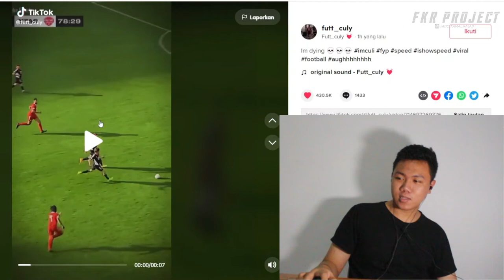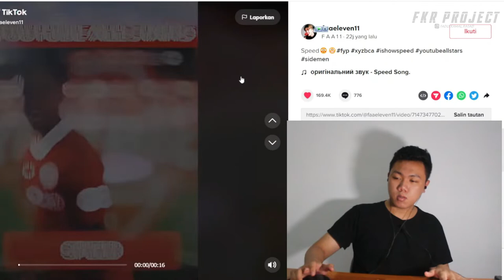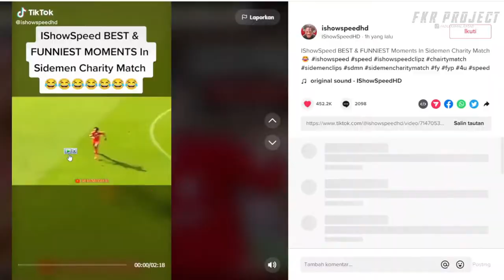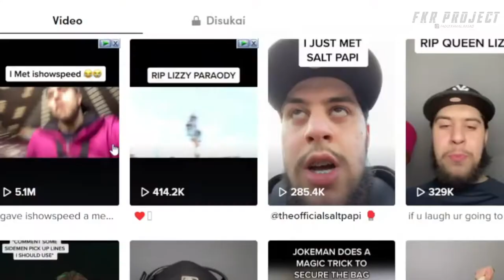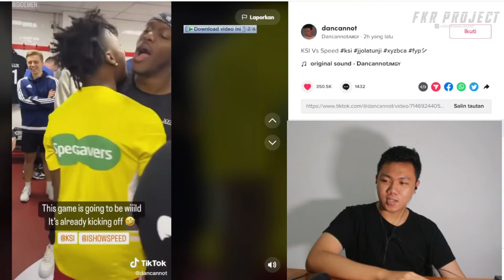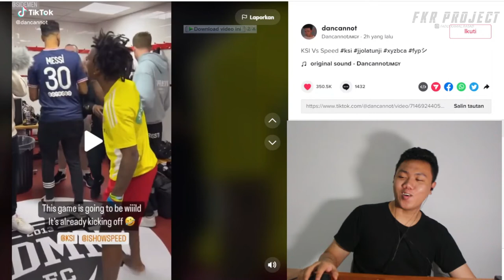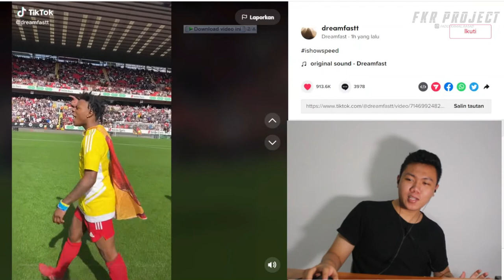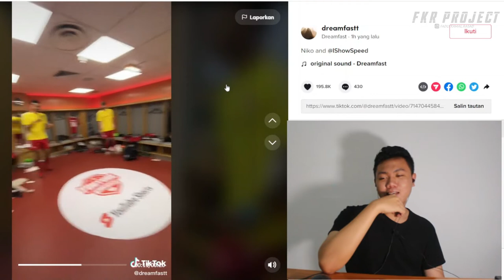Ishowspeed Football Laga YouTube Allstars vs Sidemen Otw Liga Cristian Ronaldo I FKR PROJECT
Thankyou ❤️
Upload
Senin - Minggu
Hastag
ishowspeed,
ishowspeed song,
ishowspeed football,
ishowspeed ronaldo,
ishowspeed charity match,
ishowspeed shake,
ishowspeed bunda rahma,
ishowspeed omegle,
ishowspeed messi,
ishowspeed funny moments compilation,
ishowspeed minecraft mod,
ishowspeed growtopia,
ishowspeed akinator,
ishowspeed adin ross,
ishowspeed al baqarah,
ishowspeed anthony elanga,
ishowspeed angry,
ishowspeed and adin,
ishowspeed acrophobia,
ishowspeed allah,
ishowspeed and ksi,
ishowspeed ankara messi,
adin ross ishowspeed,
anthony elanga ishowspeed,
ariana grande ishowspeed,
abc ishowspeed,
angry ishowspeed,
allah ishowspeed,
asmr ishowspeed,
ava ishowspeed,
anime ishowspeed,
ash kaash ishowspeed,
ishowspeed banned,
ishowspeed basketball,
ishowspeed brother,
ishowspeed banned roblox,
ishowspeed barking,
ishowspeed breaks character,
ishowspeed bark,
ishowspeed ban,
ishowspeed bald,
ishowspeed backflip,
bounce that a$$ ishowspeed,
ben vs ishowspeed,
backrooms ishowspeed,
bounce that a$$ ishowspeed reaction,
bald ishowspeed,
black ben ishowspeed,
bark ishowspeed,
bella ishowspeed,
ben vs ishowspeed fnf,
ben do you love god ishowspeed,
ishowspeed cristiano ronaldo,
ishowspeed clip,
ishowspeed cry,
ishowspeed compilation,
ishowspeed copycat,
ishowspeed clips,
ishowspeed cristiano ronaldo siuuu,
ishowspeed caught in 4k,
show speed catto boi,
ishowspeed convert,
cristiano ronaldo ishowspeed,
clips that made ishowspeed famous reaction,
clash royale ishowspeed,
coryxkenshin vs ishowspeed,
cleo ishowspeed,
clips that made ishowspeed famous 2,
clips that made ishowspeed famous 2 reaction,
cr7 ishowspeed,
crosswoods ishowspeed,
crazy ishowspeed,
ishowspeed dance,
ishowspeed daughter,
ishowspeed deleted stream,
ishowspeed dad,
ishowspeed do you love god,
ishowspeed dua lipa,
ishowspeed doors,
ishowspeed dreamy bull,
ishowspeed dog,
ishowspeed don't know spurs,
do you love god ishowspeed ben,
dream ishowspeed,
dame tu cosita ishowspeed,
daily dose of internet ishowspeed,
doors ishowspeed,
dumb ways to die ishowspeed,
dark web ishowspeed,
discord ishowspeed,
da hood ishowspeed,
detroit become human ishowspeed,
ishowspeed elanga,
ishowspeed edit,
ishowspeed erika,
ishowspeed effect,
ishowspeed elden ring,
ishowspeed earrape,
ishowspeed edp,
ishowspeed eva,
ishowspeed eyebrow,
ishowspeed eating,
elanga ishowspeed,
edp445 vs ishowspeed,
edit ishowspeed,
ishowspeed date,
elden ring ishowspeed,
edp vs ishowspeed,
emo ishowspeed,
edp445 ishowspeed wwe,
edp ishowspeed wwe,
earrape ishowspeed,
ishowspeed funny moments compilation #3,
ishowspeed fall guys,
ishowspeed fifa funny moments,
ishowspeed fortnite,
ishowspeed fifa ronaldo,
ishowspeed free fire,
ishowspeed freestyle,
ishowspeed fnaf,
ishowspeed first video,
ishowspeed francisco,
fake ishowspeed,
fnf ishowspeed vs ben,
free fire ishowspeed,
fall guys ishowspeed,
fortnite ishowspeed,
fit crunch ishowspeed,
football ishowspeed,
fifa ishowspeed funny moments,
fifa ishowspeed ronaldo,
freestyle ishowspeed,
ishowspeed get ronaldo,
ishowspeed god is great god is good,
ishowspeed girlfriend,
ishowspeed geometry dash,
ishowspeed gmod,
ishowspeed get messi,
ishowspeed got hacked,
ishowspeed gema takbir,
ishowspeed gta rp,
ishowspeed gets jumpscared,
god is good ishowspeed,
get get down ishowspeed,
garry's mod ishowspeed,
geometry dash ishowspeed,
growtopia ishowspeed,
god is good ishowspeed reaction,
give it to me ishowspeed,
guess what ishowspeed,
gta 5 ishowspeed,
gta rp ishowspeed,
ishowspeed horror games,
ishowspeed hacked,
ishowspeed horror,
ishowspeed happy tree friends,
ishowspeed heris dirgantara,
ishowspeed halal,
ishowspeed harry maguire,
ishowspeed haircut,
ishowspeed horror game,
ishowspeed height,
hit the road jack ishowspeed,
how to make ishowspeed in fifa 22,
happy tree friends ishowspeed,
harry maguire ishowspeed,
how ishowspeed got banned,
how old is ishowspeed,
hey ishowspeed,
how to make ishowspeed in roblox,
hoodbabies ishowspeed,
horror games ishowspeed,
ishowspeed islam